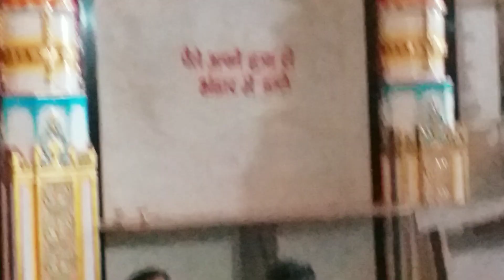HEA UPAKRI AT KOREGAON BY SINGER PRITAM OSWAL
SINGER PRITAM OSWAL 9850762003